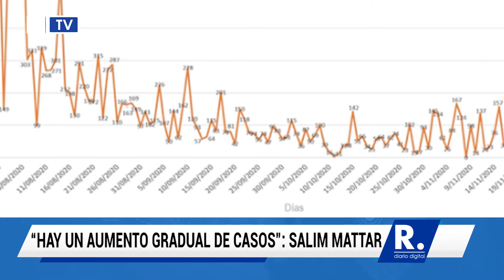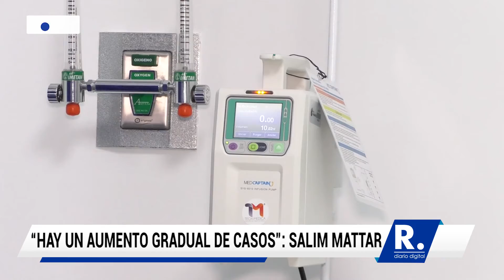‘Hay un aumento gradual de casos y ocupación de UCI’: Salim Mattar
Según el investigador, si nos desbordamos en el día de las velitas “pasaremos una triste Navidad”.

¡Siempre Informando! 📢